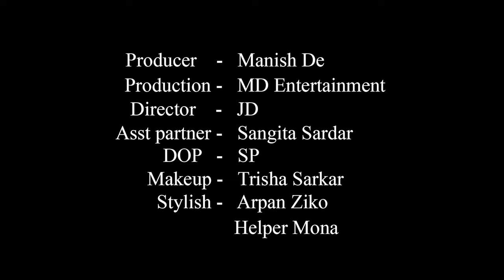High Fashion Swimwear Shoot Concept | Hot Bikini Girl | Trailer | Diya | MD Entertainment | Vlog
Concept : Hot Bikini Girl

Model : Diya Chakraborty

Cinematographer : Sujoy Panigrahi

Makeup Artist & Hair Stylist : Trisha Sarkar

Costume : Arpan Ziko Tarafder

Helper : Mona

Production Company : MD Entertainment